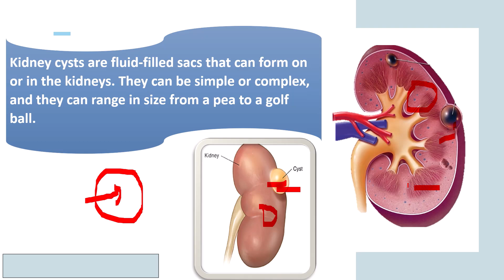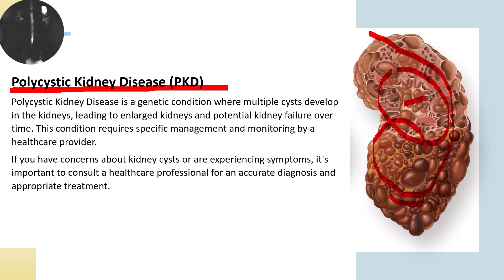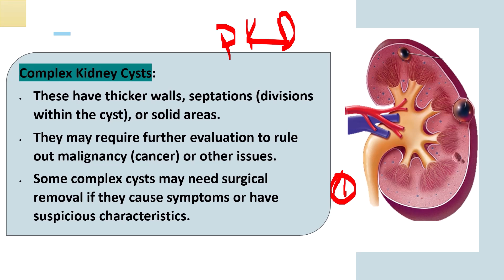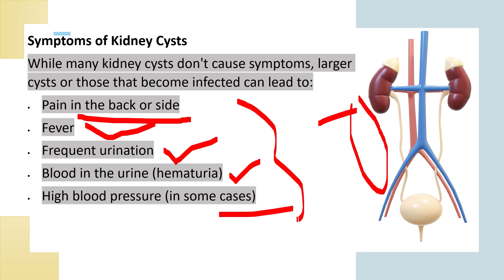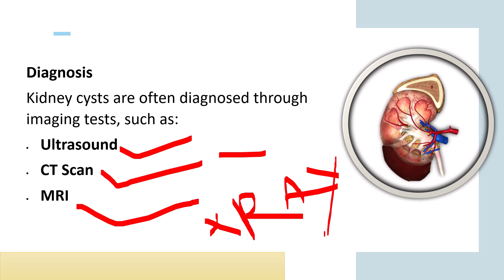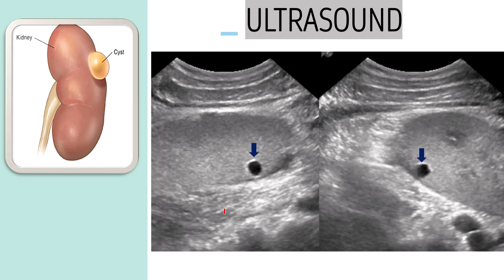কিডনি সিস্টস হলে আপনার ক্যান্সার ও হতে পারে। kidney cyst treatment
বর্তমান সময় আমাদের লাইফ স্টাইল এর জন্য বিভিন্ন রোগ হয়।  এই সব রোগের মধ্যে কিডনি সিটস  একটা রোগ , এই কিডনি সিটস হলে কিভাবে বুজবেন ? এই রোগ কেন হয় ? এই রোগ হলে কি কি করতে হয় ?কোন টেস্ট করলে বোঝা যায় কিডনি সিটস হয়েছে ? এই সব বিষয় নিয়েই আমরা এই ভিডিওতে আলোচনা করেছি।  ধন্যবাদ 🙏🙏🙏